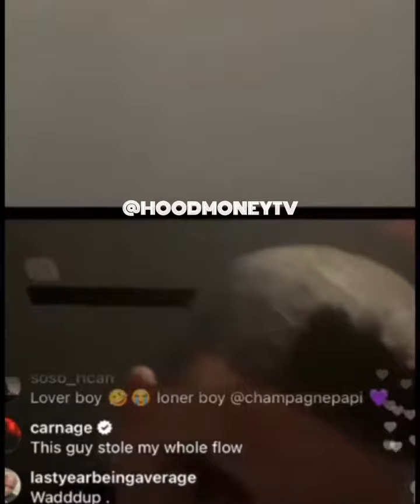Druski trying to sign Drake to his Record Label 🤣